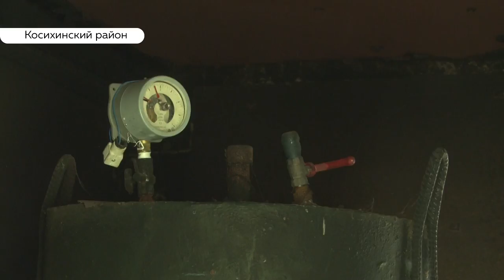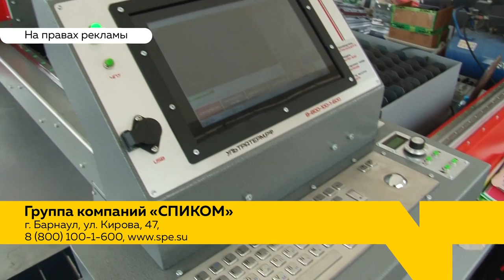«День с Толком». 31.05.2019. Выпуск 19:30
- Поднять с колен. На развитие  российских деревень планируют потратить 228 миллиардов рублей.
- Как под стражей. В госдуме хотят психологически поддержать выпускников школ.
- День защиты детей. О чём мечтают дети и во сколько лет, по их мнению, надо выходить замуж?